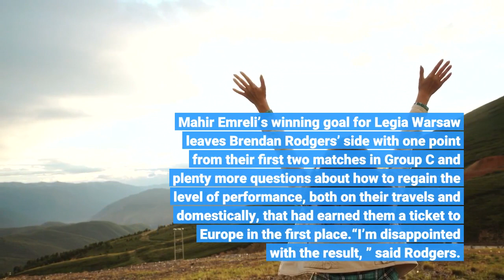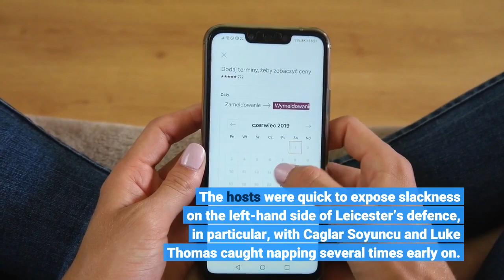Leicester on the ropes in Europa League after feeble defeat at Legia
Leicester are out of sorts and will soon be out of the Europa League if they do not get back their mojo. Mahir Emreli’s winning goal for Legia Warsaw leaves Brendan Rodgers’ side with one point from their first two matches in Group C and plenty more questions about how to regain the level of performance, both on their travels and domestically, that had earned them a ticket to Europe in the first place.“I’m disappointed with the result, ” said Rodgers. “We were too passive in the first half. Then we had a couple of really good chances. We didn’t concede too much, we dominated the second half and were much more active. We had opportunities to get something from the game.“I’ve made the changes but it doesn’t take away the importance from it. We have four more games to qualify. As a football club, we’re new to the level. ”There were signs even before kick-off that this trip would not go as planned by Leicester, as Kelechi Iheanacho was denied entry into Poland because of a problem with his documentation. Rodgers said the Nigerian striker would have started otherwise, as would Jonny Evans, who missed out through illness. The suspended Wilfred Ndidi was another significant absentee. Nonetheless, Rodgers had plenty of options and it was encouraging that he chose to deploy a back three for the first time this season as he looked for a solution to his team’s recent defensive brittleness. However, the new configuration malfunctioned, especially early on, and the disturbing thing is that seemed to be down to the personnel. Leicester have made a nasty habit of starting matches slowly this season and they were guilty again in Warsaw. The whole team looked oddly sluggish, passing slowly and moving with about as much verve and unpredictability as a baggage carousel. Whereas Legia attacked the game as if contesting a cup final, some Leicester players looked as if it was the last thing on their minds. The hosts were quick to expose slackness on the left-hand side of Leicester’s defence, in particular, with Caglar Soyuncu and Luke Thomas caught napping several times early on. Mattias Johansson might have punished them after only two minutes if not for an important block by Daniel Amartey. Johansson raced past Soyuncu again four minutes later before cutting the ball back to André Martins, whose shot from 20 yards did not have the power to trouble Kasper Schmeichel. Leicester had been hoping to test the mettle of the goalkeeper at the other end, where the inexperienced 19-year-old Cezary Miszta was making a rare appearance because of injury to Legia’s No 1, Artur Boruc. But the visitors exerted little pressure on him. When they did so, Miszta was found wanting, failing to punch away an inswinging corner by Kiernan Dewsbury-Hall, but Ayoze Pérez could not adjust his feet quickly enough to tap the ball into the net from four yards, instead allowing it to bounce off him to safety.